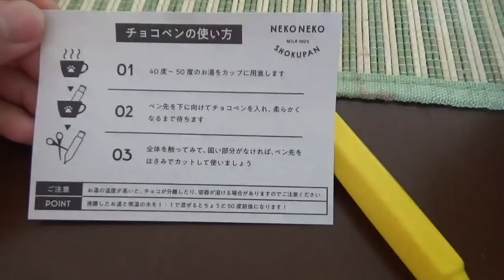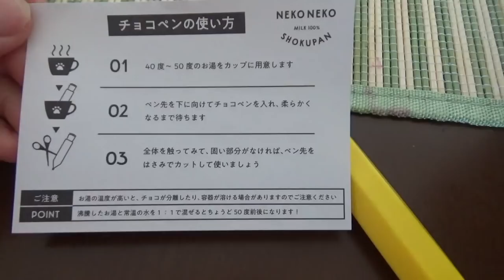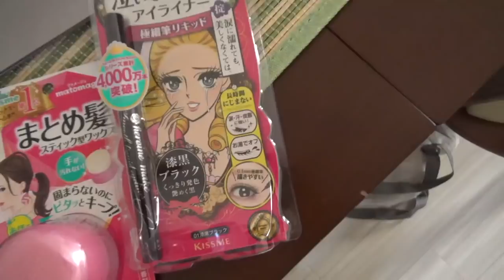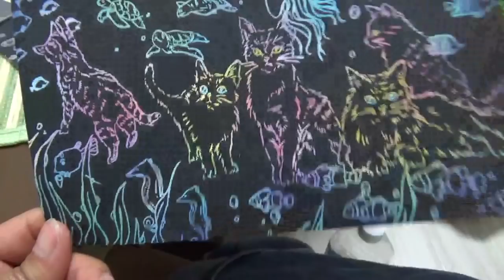Visita al doctor👨🏻‍⚕️🏥+A que sabe el pan de Sailor Moon?🌙🍞+Anti-alergia en spray😲 🇯🇵🇲🇽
En este video vamos a la clinica a llevar a Honoka🏥 , y tambien al parque a jugar🤗.
Pusimos a prueba un spray para alergias,funcionara?🤔.
Probamos el pan edicion de Sailor moon💜🌙. y un poco mas.🤗

Muchas gracias a todos los que siguen y a las nuevas personas!